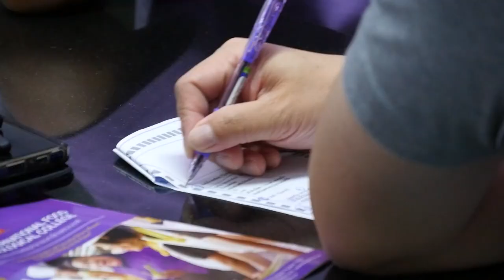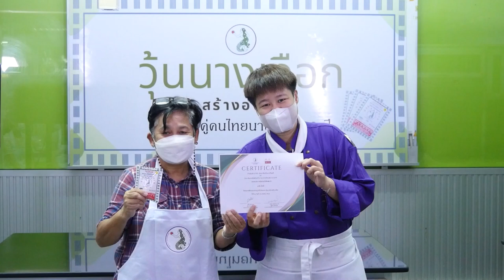วุ้นนางเงือก สร้างอาชีพ "วุ้นกะทิมะพร้าวอ่อน" สูตรเด็ดอ.ยิ่งศักดิ์